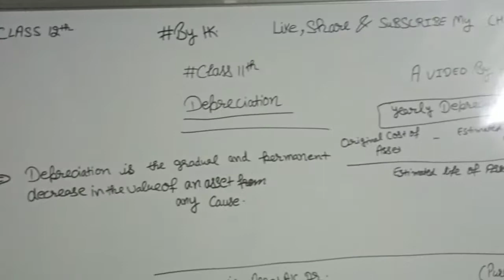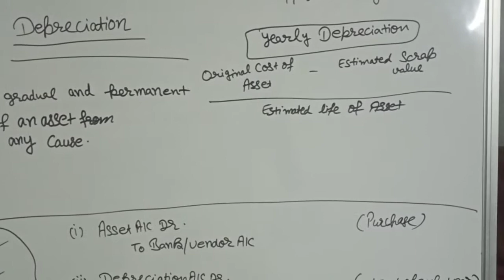Depreciation Original Cost OR Straight Line Method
THROUGH THIS VIDEO STUDENTS YOU ARE ABLE TO UNDERSTAND

TOPICS.

1#MEANING OF DEPRECIATION 🔥👉 ?

2#STRAIGHT LINE OR ORIGINAL COST

                      METHOD     ?

3#JOURNAL ENTRIES ?

4#FORMULA ?

5#PRACTICAL QUESTION ?

LINK OF PREVIOUS VIDEO BLUETOOTHSPEAKERWITHFMRADIOUNDER1000 !

IN NEXT VIDEO WE WILL STUDIED ABOUT TOPIC ➡️ SECOND METHOD NAMED AS WRITTEN DOWN VALUE METHOD ?

AND STUDY ACCOUNTANCY WITH ANY TIME ACCOUNTANCY CLASS 12TH 👍👍🔥🔥👉👉

ANY TIME ACCOUNTANCY CLASS 12TH 👍👍🔥🔥🔥👉👉🤠

BY HK.